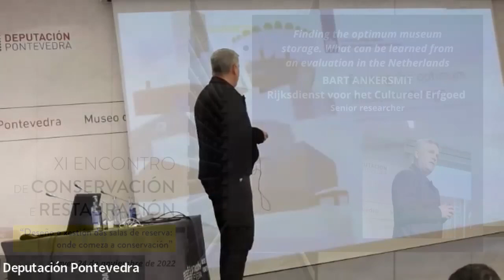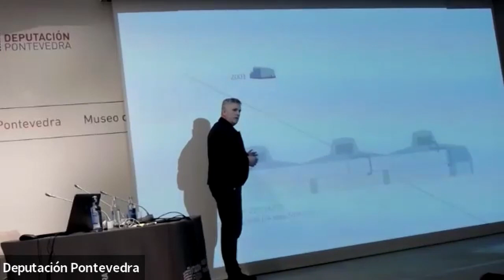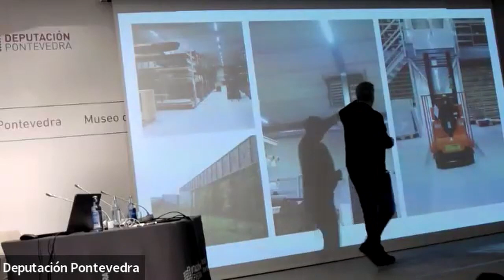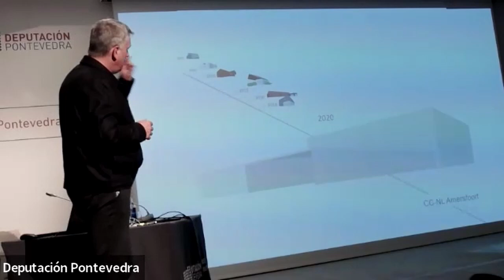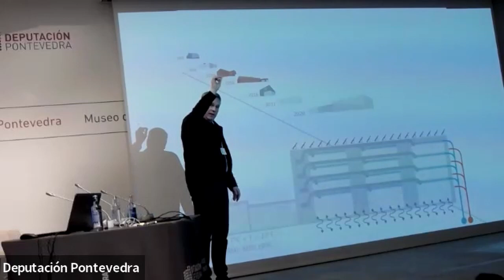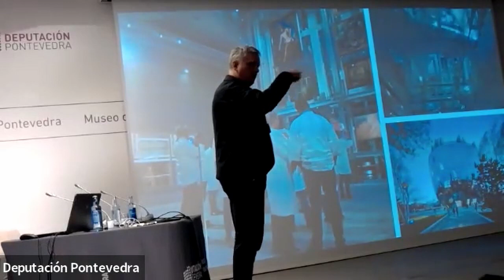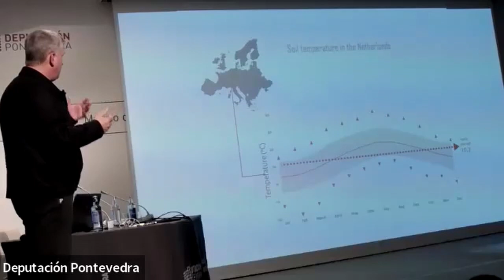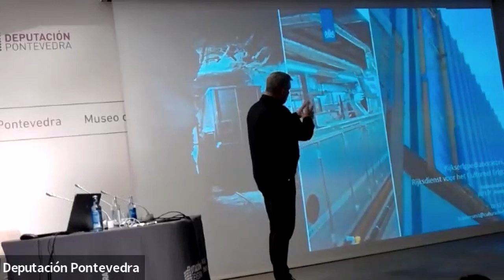Bart Ankersmit: ‘Atopando o almacenamento óptimo do museo’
Intervención con tradución simultánea ao castelán, de Bart Ankersmit, investigador senior do Rijksdienst voor het Cultureel Erfgoed (Axencia do Patrimonio Cultural dos Países Baixos), no ‘XI Encontro de Conservación e Restauración. Deseño e xestión das salas de reserva: onde comeza a conservación’. Museo de Pontevedra, 24 de novembro de 2022.